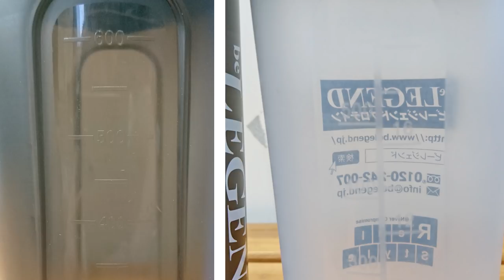【NEWアイテム】ビーレジェンド ジャンボシェイカー ブラックをレビュー【ビーレジェンド鍵谷TV】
※現在ジャンボシェイカーブラックにブレンドボールは付属しておりません。
■ビーレジェンド ジャンボシェイカー ブラックの詳細はコチラ⇒